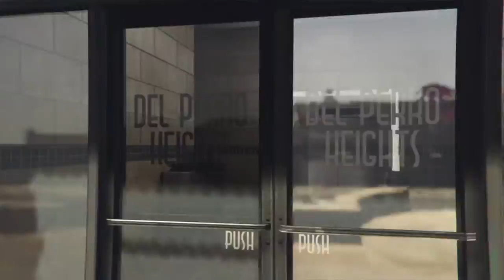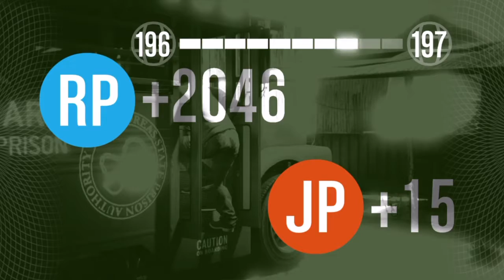" Los sueños de Bomby " el chuma Goyemas Aliados del sur gtav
El chuma Goyemas Aliados del sur gtav